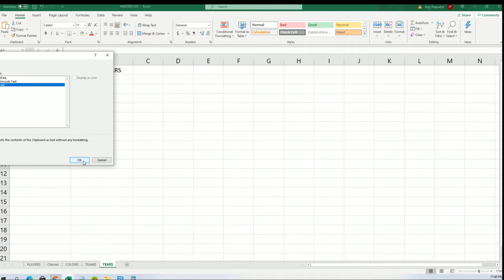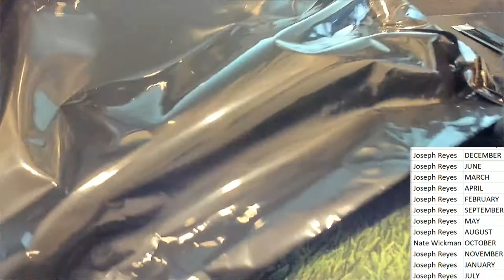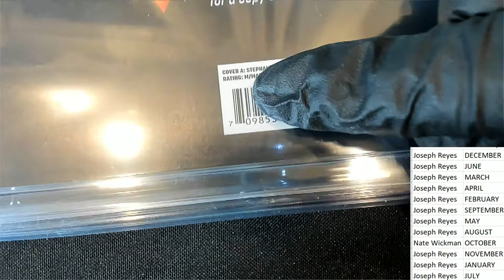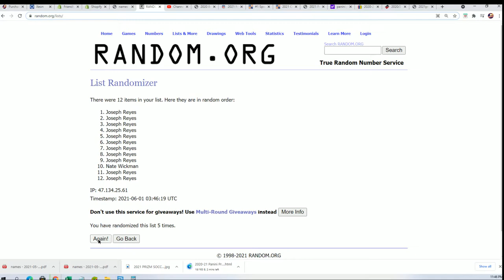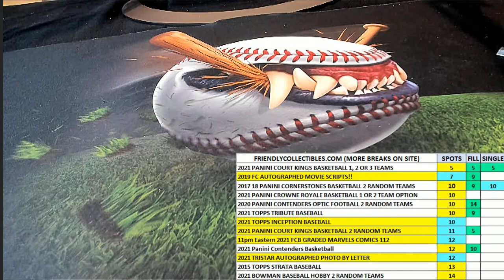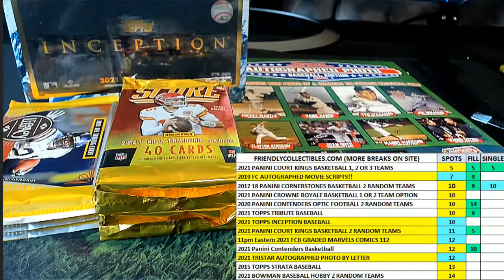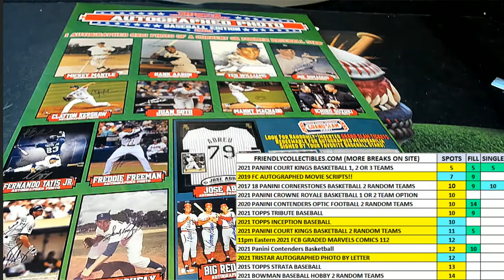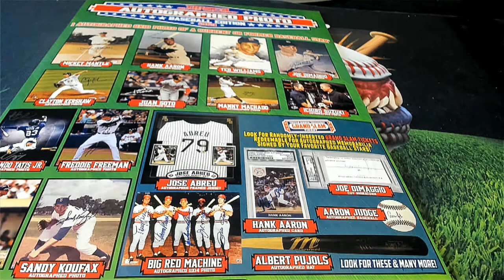2021 Friendly Collectibles Graded Marvels ID FCGMARVELS112